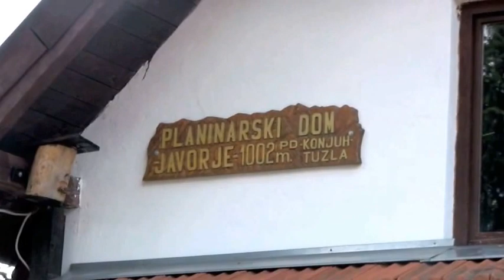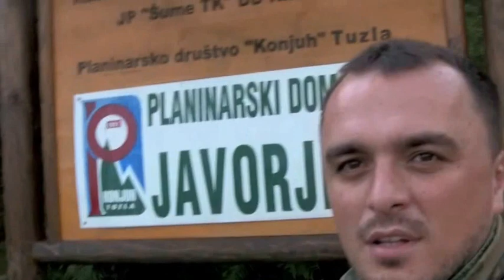2010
izet ejub merim suzuki i amir na izletu